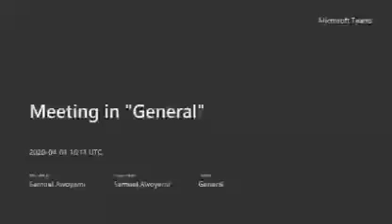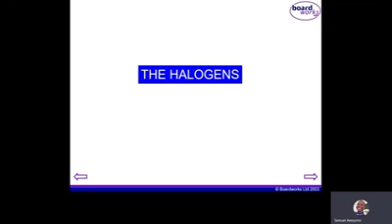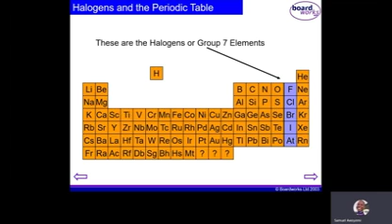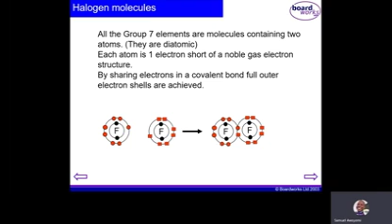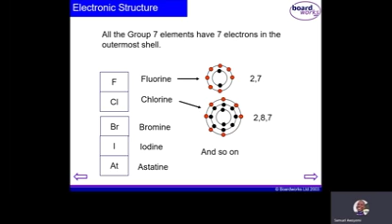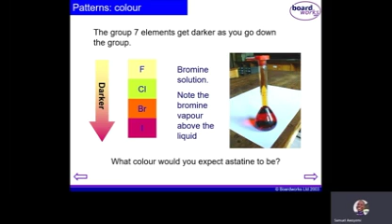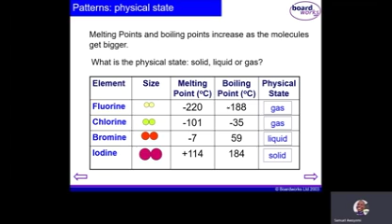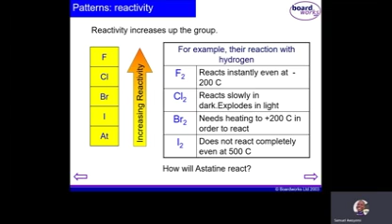Halogen by Sam Awoyemi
Chemistry Class for SSS2/Grade 11